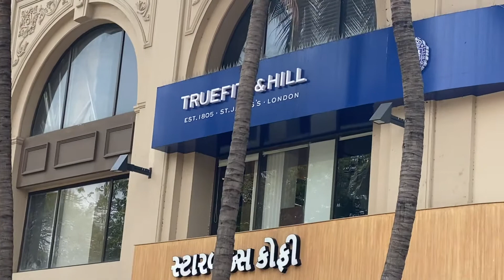TruFitt&Hill visit at Surat-India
Very few locations at in India has these 💈 shops and one of this in one of the fastest growing city in India name Surat located in state of Gujrat